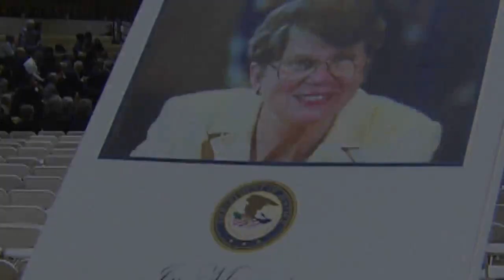Janet Reno remembered during memorial service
Family, friends and even a former president gathered in Kendall on Sunday to remember former U.S. Attorney General Janet Reno, who died last month.